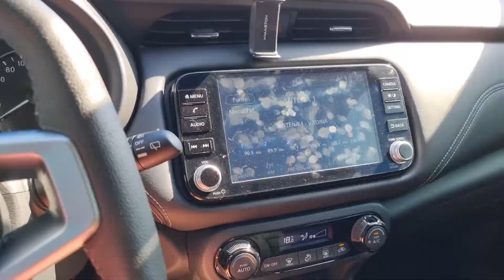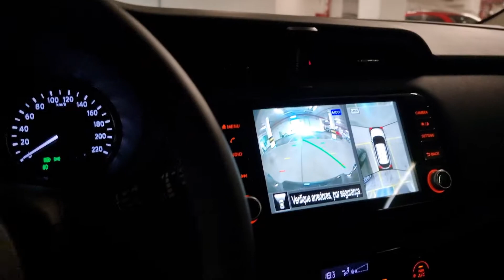Sistema de câmera 360 e Cross traffic, Uso Prático, Nissan Kicks 2022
Neste vídeo podemos ver a utilização prática do sistema de cameras 360graus da nissan justamente com o sistema indicador de trafego cruzado na sua utilização prática.